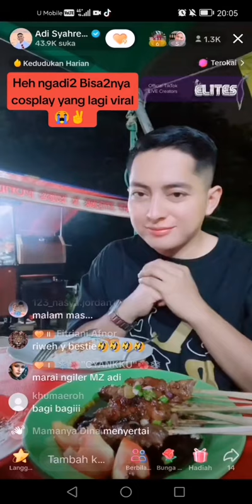COBA TEBAK "MAS ADI KAYAK LAGI COSPLAY SIAPA HAYOW 😅